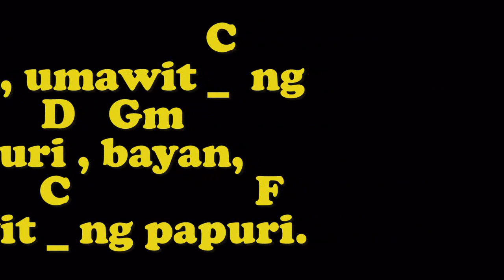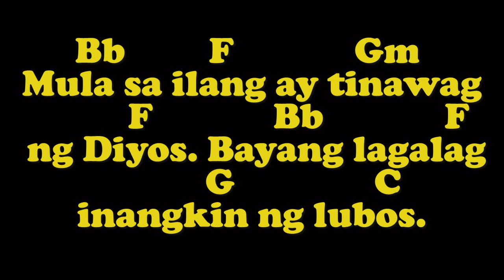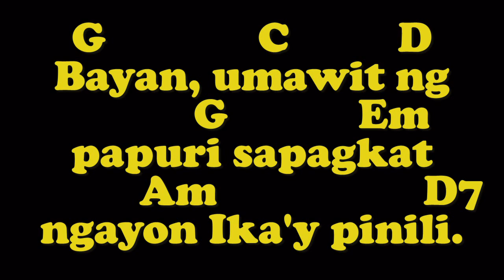BAYAN, UMAWIT (Ent. Inst) - RMC, p. 45/W.:: J. Borres at V. Baltazar/M.: M. Francisco/Org. Jonjon B.